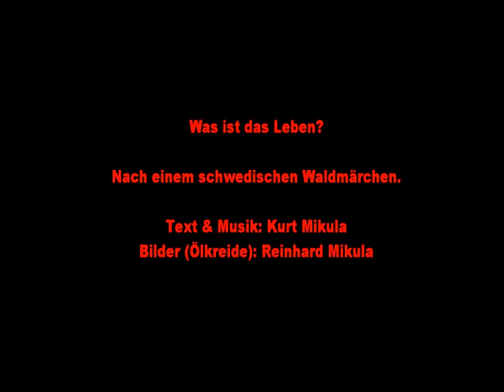Was ist das Leben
Lied: Was ist das Leben?

Nach einem schwedischen Waldmärchen.
1.
Es war mitten am Tage, da ist es geschehn.
Laut und deutlich konnte man die Worte verstehn:
„Wer von euch kann mir nun die Antwort geben,
auf diese schwere Fragen: Was ist das Leben?"

2.
In diesem Moment kommt grad die Biene zum Glück
von einer honighaltigen  Blume zurück.
„Ich sage nur eins: Verlass dich auf dein Gefühl.
Das Leben ist ein Wechsel von Arbeit und Spiel."

3.
Plötzlich hört man jemand ans Fenster klopfen.
Da fallen vom Himmel ein paar Regentropfen:
„Wir wollen nicht stören. Wir wollen nur  erwähnen,
das Leben besteht aus Kummer und Tränen."

4.
Fröhlich und munter fliegt der Schmetterling
von einer Blumenblüte zur nächsten hin.
Überall steckt er seine Nase hinein.
„Das Leben ist Freude und Sonnenschein."

5.
„Du hast gut reden. Du hast gut lachen.
Ich kann hier unten die Drecksarbeit machen.
Als Maulwurf habe ich es wirklich nicht leicht,
ein ewiger Kampf in der Dunkelheit."

6.
„Das ist noch gar nichts, schau mich mal an,
ich trage einen Strohhalm, der ist 10-mal so lang,
und 3-mal so schwer wie ich Ameise bin.
Das Leben heißt Arbeit, sich plagen und mühn."

7.
Es lauert die Spinne in ihrem Versteck,
Stunde um Stunde, rührt sich nicht vom Fleck.
Irgendwann wird sich die Beute wohl im Netz verfangen,
leben heißt warten, hoffen und bangen.

8.
Die Raupe frisst und frisst und wird trotzdem nicht satt,
alles macht sie nieder -  Blatt für Blatt.
Sie wird nichts übrig lassen, sie wird nichts
verschenken.
Leben heißt vor allem an sich selber denken.

9.
„Sei immer auf der Hut und sei immer bereit",
so meldet sich der Igel mit dem Stachelkleid.
„Man darf sich einfach nicht alles gefallen lassen.
Leben heißt gut auf sich selber aufpassen."

10.
Wer flitzt da im Geäst von Baum zu Baum?
Ist das nicht ein Eichhörnchen und ich staun,
wie schnell es all die Nüsse in der Erde versenkt.
Leben heißt, dass man an die Zukunft denkt.

11.
„Ich habe nicht viel Zeit, ich muss gleich wieder fort!",
so meldet sich die Eintagsfliege plötzlich zu Wort.
Ich sage es ehrlich, ich möchte nicht lügen,
für mich ist das Leben ein kurzes Vergnügen.

12.
Ohne zu murren, jahrein, jahraus,
trägt sie auf dem Rücken ihr Schneckenhaus.
„Ich habe die Antwort auf all deine Fragen.
Leben heißt alles mit Geduld ertragen."

13.
Gerade ist das Morgenrot erwacht,
hat uns einen neuen Tag mitgebracht
und die Botschaft: „Sollte dir nicht alles gelingen,
leben heißt: immer von vorne beginnen."

14
Zum 100sten Mal fliegt die Schwalbenmutter,
unermüdlich bringt sie ihren Jungen das Futter.
Und sollte jemals eins der Kleinen in Gefahr sein.
Leben heißt für die, die man liebt, immer da zu sein.
zu
15.
Ich danke euch allen für eure Berichte,
wie man hört, hat jeder seine Lebensgeschichte.
So muss sich jeder selber eine Antwort geben
auf diese schwere Fragen: Was ist mein Leben?